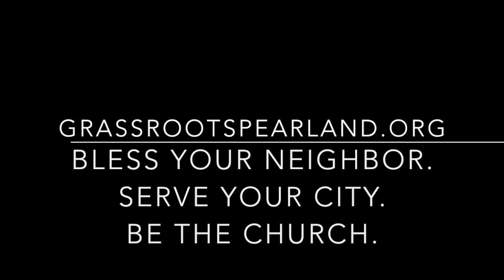I Choose: Purpose Over Popularity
Life is the sum of the choices we make.  What will you choose?